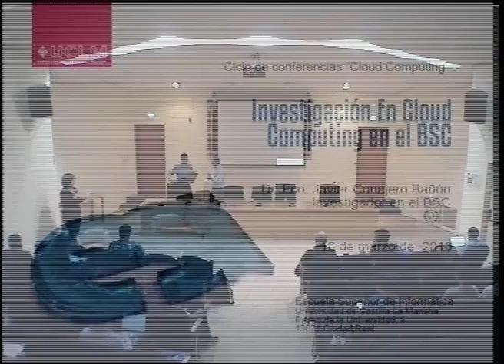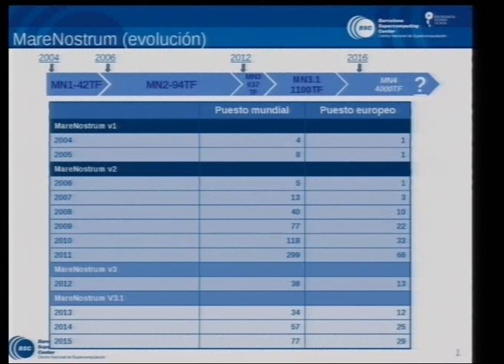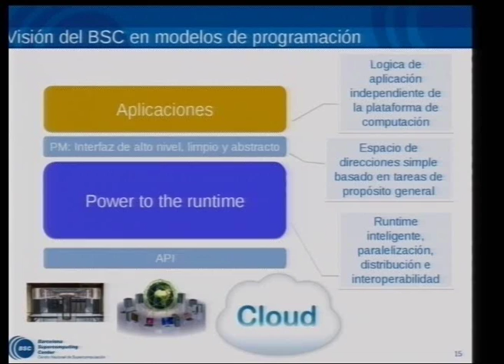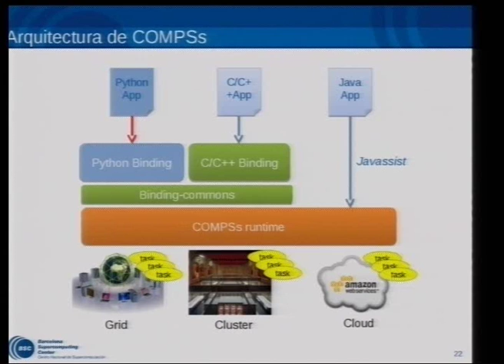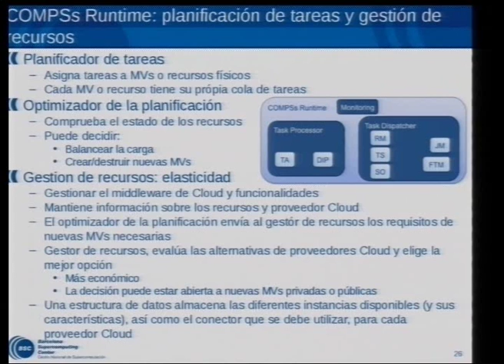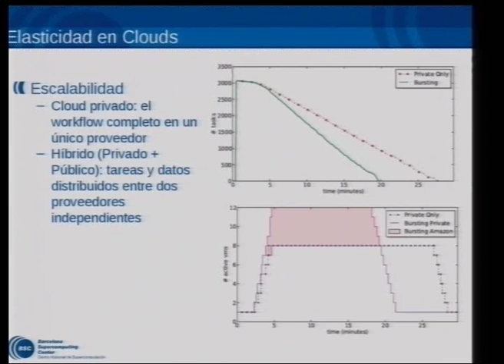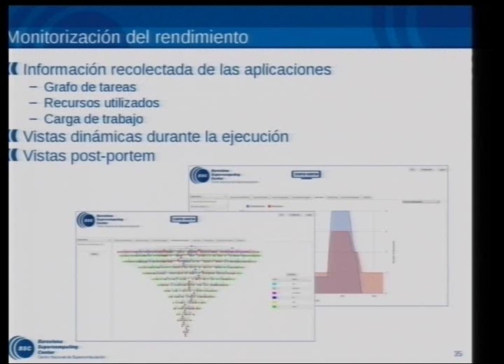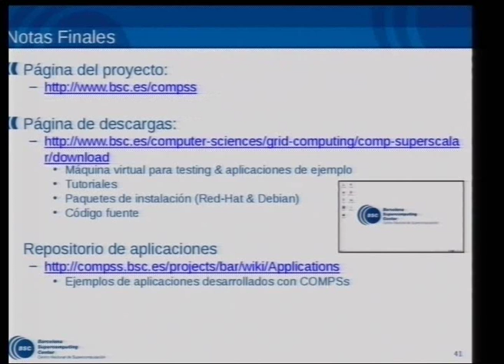Conferencia: "Investigación en Cloud Computing en el BSC" de Francisco Javier Conejero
Conferencia "Investigación en Cloud Computing en el BSC" de Francisco Javier Conejero Bañón. Investigador en el Barcelona Supercomputing Center (BSC), presentada el 16 de Marzo de 2016 dentro del Ciclo de Conferencias de la Escuela Superior de Informática de la Universidad de Castilla-La Mancha.